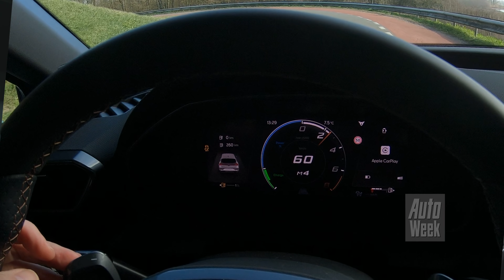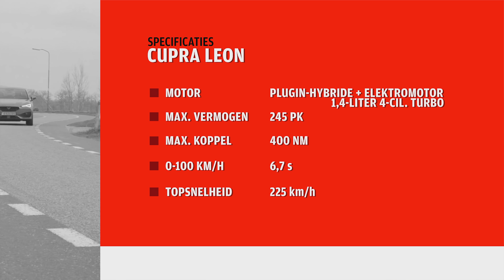Cupra Leon (2021) - AutoWeek review - English subtitles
Cupra is nog wat zoekende als nieuw merk. We krijgen brute benzinemotoren, maar ook stekkers. De Cupra Leon is er bijvoorbeeld als PHEV en dat houdt hem soort van betaalbaar. Maar is hij nog leuk?